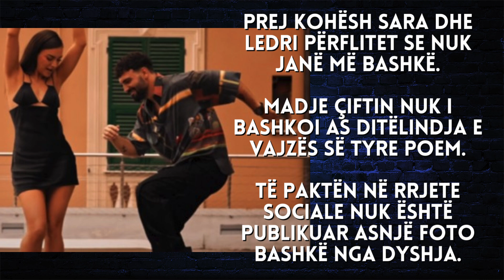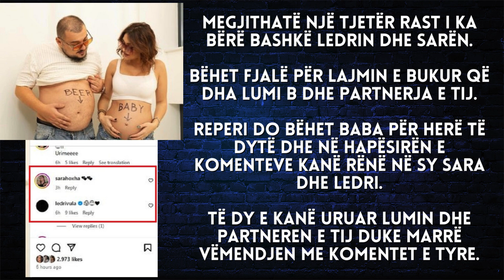Ndoshta për ditëlindjen e vajzës jo, por Sara dhe Ledri bëhen bashkë për një tjetër rast - 2023